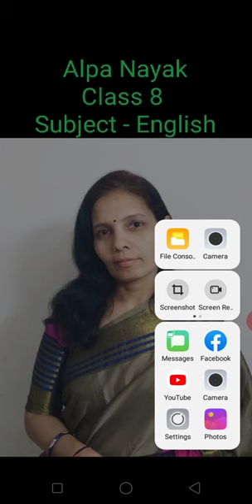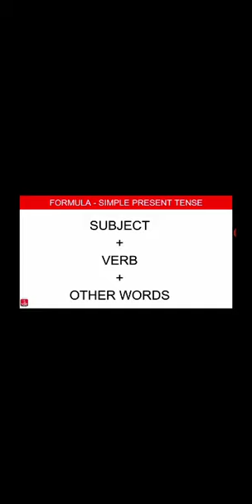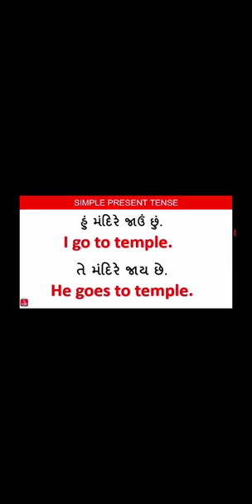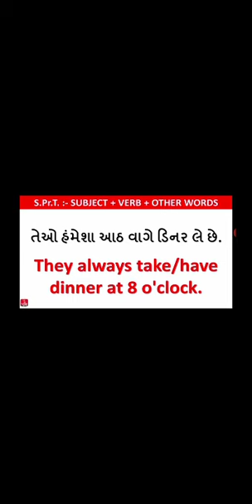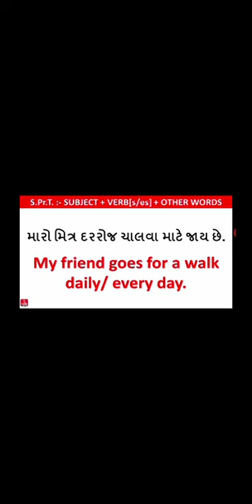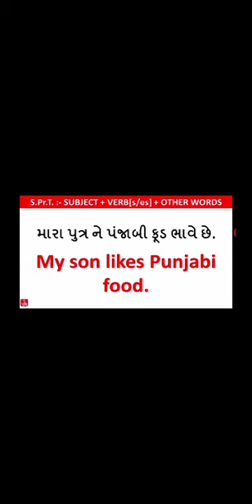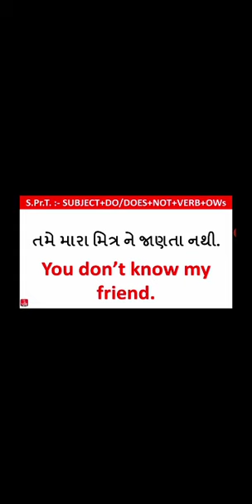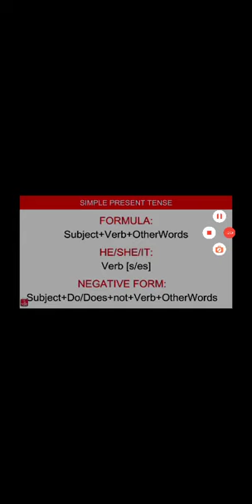Std-8sub-english -grammer chap-1